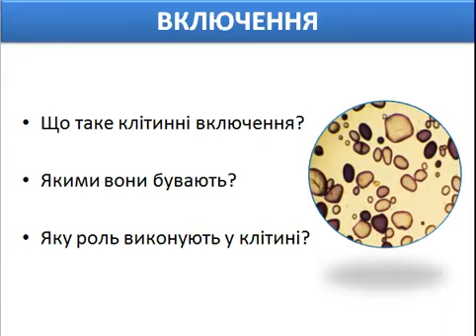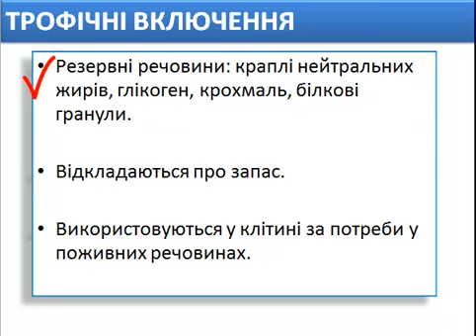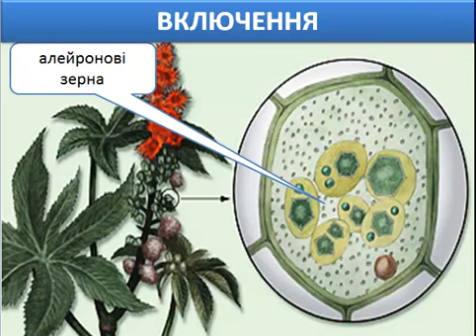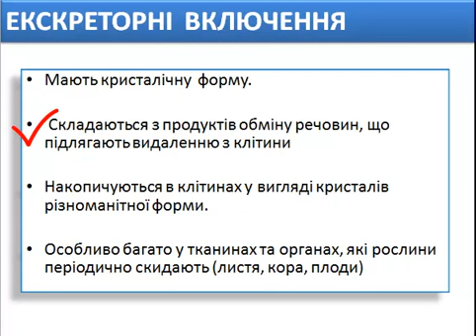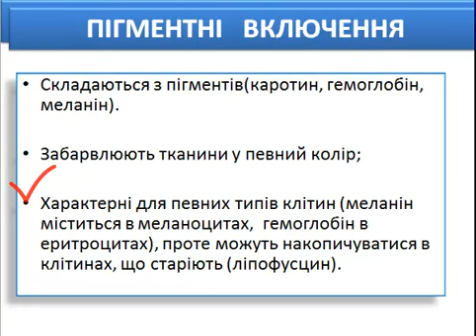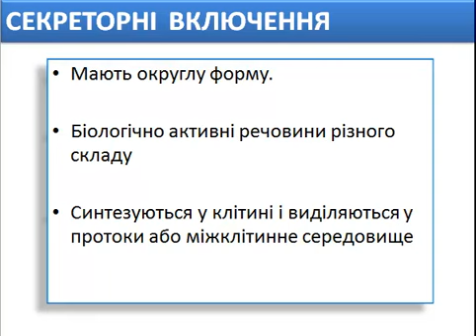Включення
Включення в клітинах. Біологія 10 клас